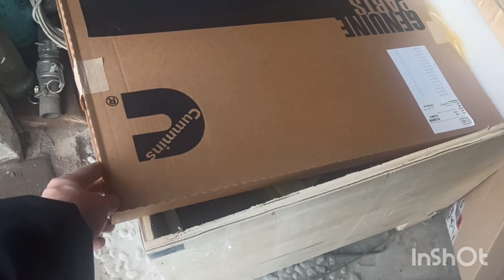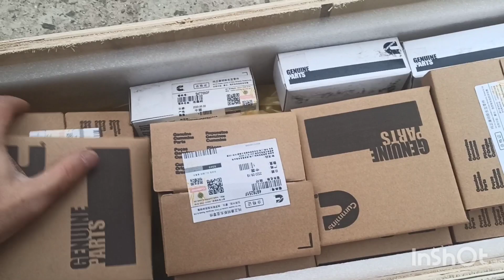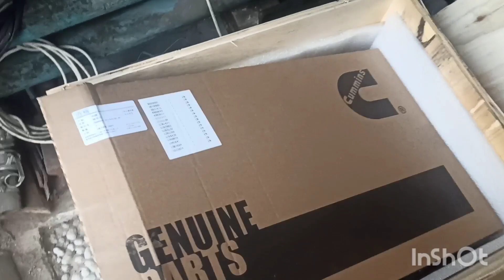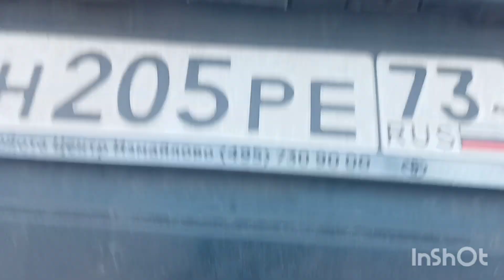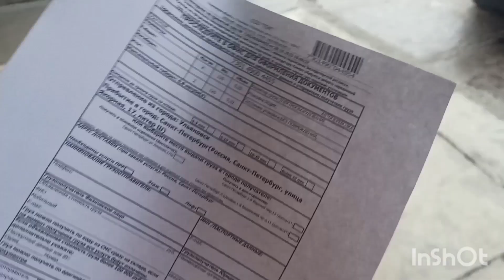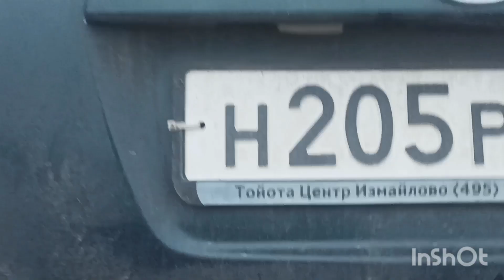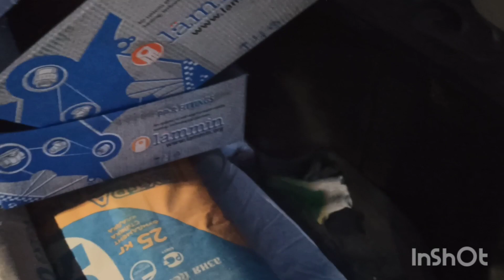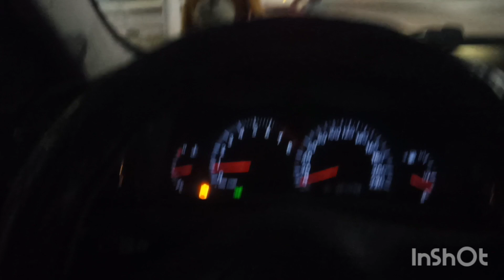Новые запчасти на ремонт#Cummins 2.8#Газель#😊. Отправляем на Санкт-Петербург, и отправка на Саранск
Каменс Запчасти Заказать тута 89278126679 Леха. Ориг. 2.8,и3.8, Ремонт форсунок г. Балахна Антон 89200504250.
автономка где я покупал 5клв
Удлинение газели: Нижний Новгород  тел:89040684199 тел:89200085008
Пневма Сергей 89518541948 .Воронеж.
брус задний газель Нижний Новгород Андрей 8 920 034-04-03